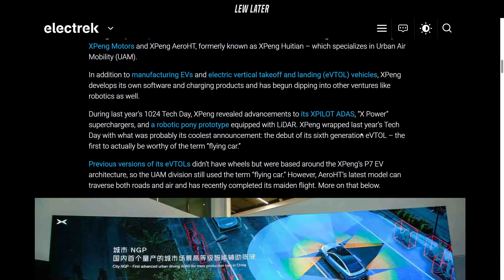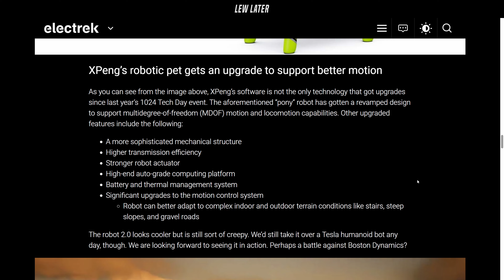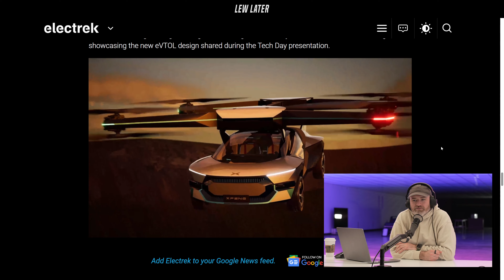Flying EV Video Is INSANE